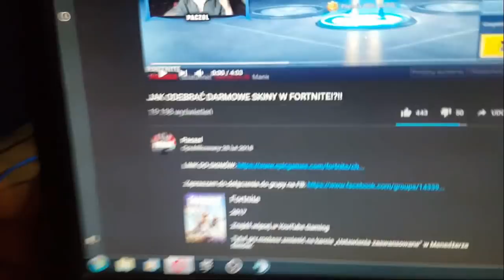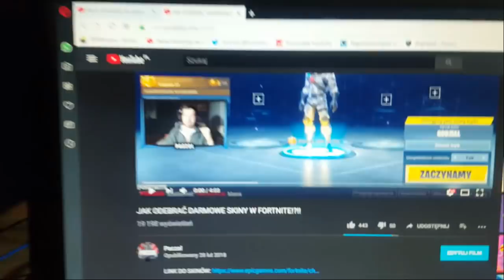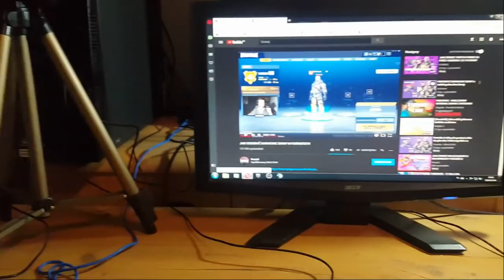MOJE STANOWISKO DO GRANIA!!! 1 cz. Specjału na 1000 subów!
Filmik z mojego stanowiska! Nagrany amatorsko a jednocześnie jest to mój pierwszy filmik tego typu! Dajcie znać jak Wam się podoba to może niedługo ogarnę jakąś kamerę do nagrywania i będzie tego więcej! :)

Będzie jeszcze jeden specjał w ramach podziękowań za 1000 subów! Trochę zajmie mi montowanie ale myślę, że warto poczekać :)
Miniaturka robiona przez Adriana!

PAMIĘTAJCIE, ŻE TO DZIĘKI WAM TEN KANAŁ SIĘ ROZWIJA! DZIĘKUJĘ!